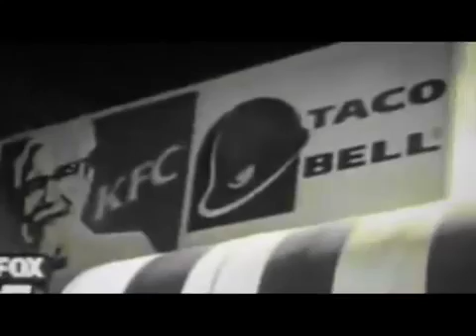RAW THRILLS - RAT RACE (Official Video) (2009)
Video directed and shot by Kevin DiTrapano in 2009.

Song from "Raw Thrills - Hardcore Volume 1" available digitally and on limited cassette tapes over @ GUNKTVRECORDS.BANDCAMP.COM